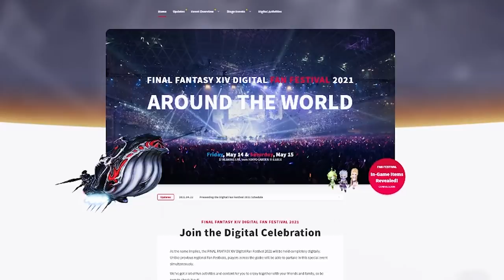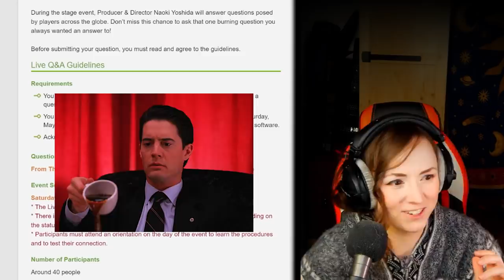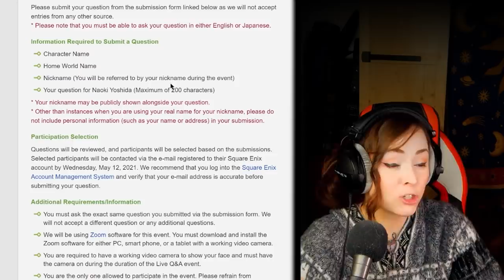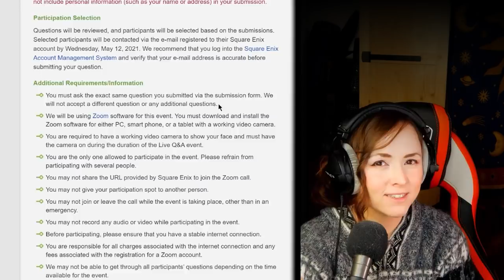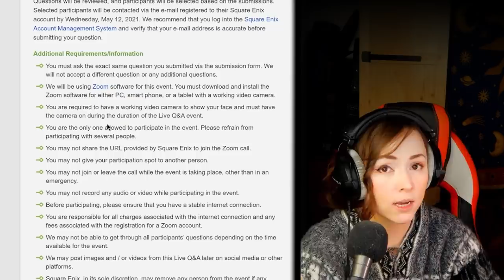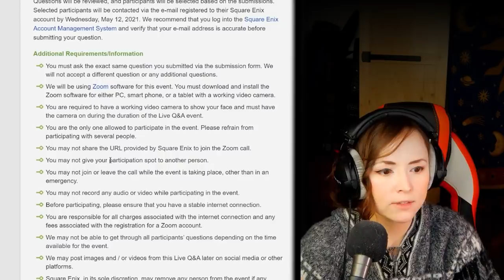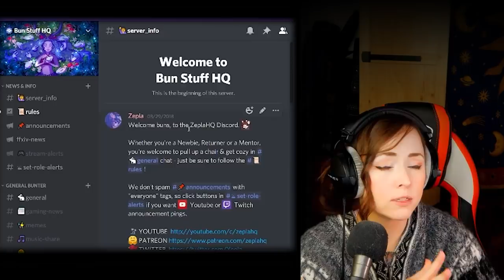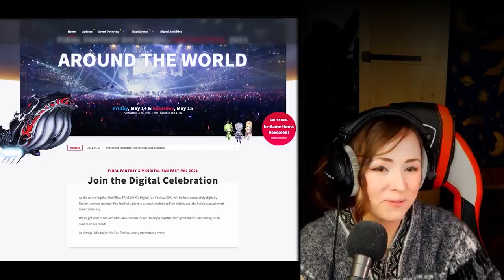If You Could Ask ONE Question about FFXIV...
The song playing in this video is "What Angel Wakes Me" from the FFXIV Shadowbringers OST.